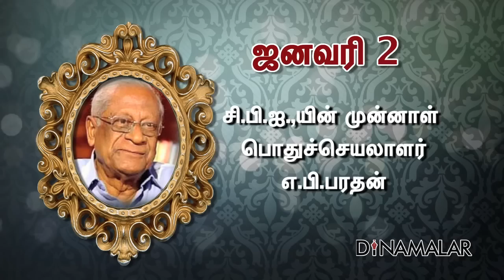2016ஆம் ஆண்டில் மறைந்த பிரபலங்கள் / Celebrity deaths in 2016